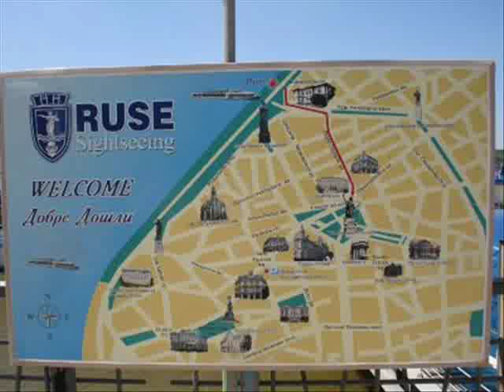Русе - весел град / Ruse - a fun city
Снимки от Русе и песен на група Домино.
A slideshow of photos from Ruse, Bulgaria and a song by the Domino group.